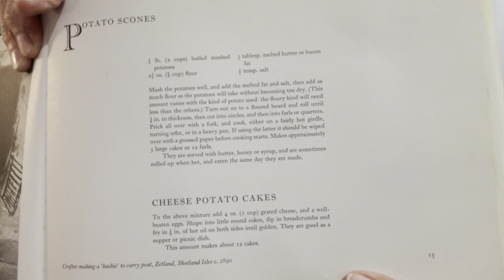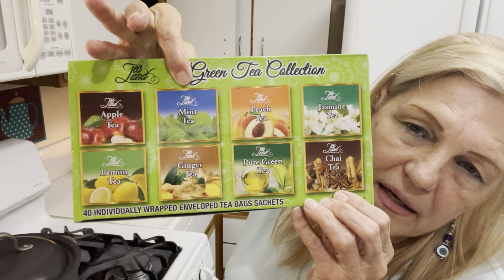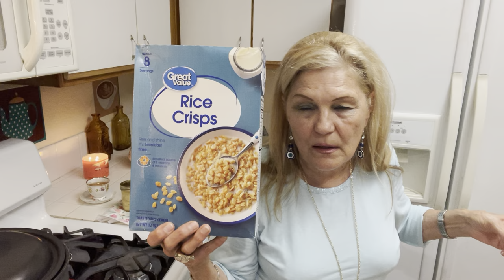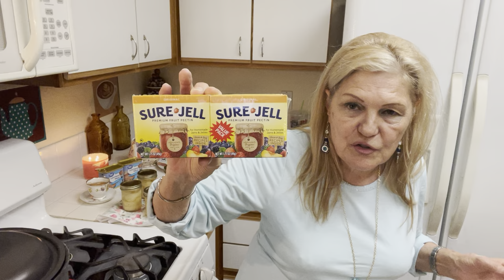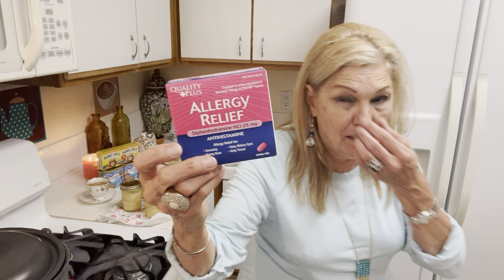There’s Only One Thing We Need to Prepare For! A Depression! Potato Scones